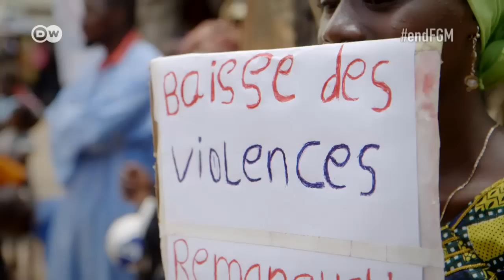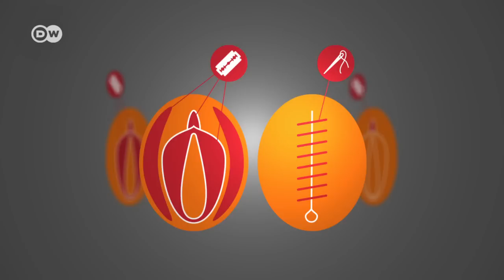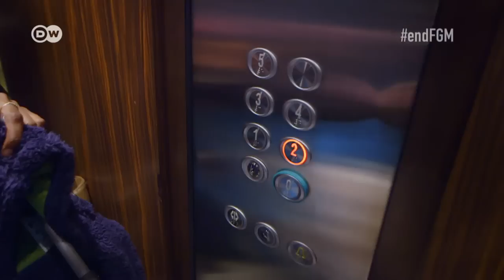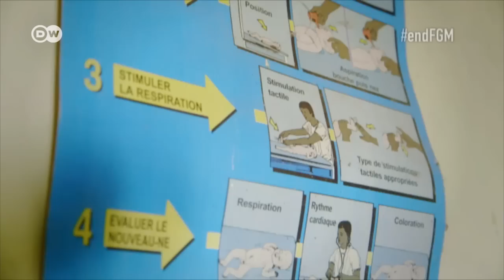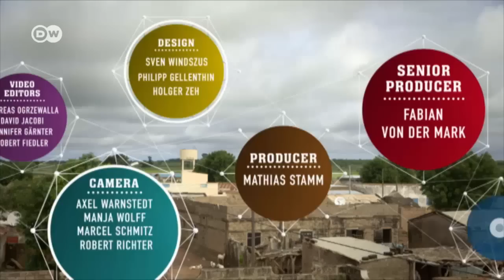Break with tradition, endFGM - full episode | Life Links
The pain of being cut and the trauma of having something stolen from you - female genital mutilation (FGM) affects 140 million women worldwide. Meet young women dealing with having been cut.